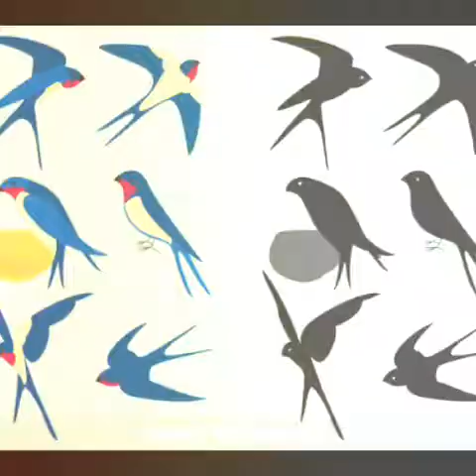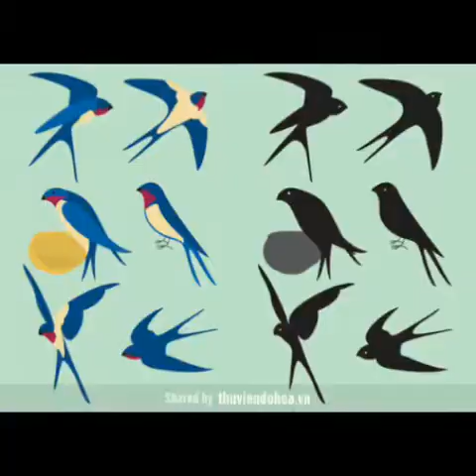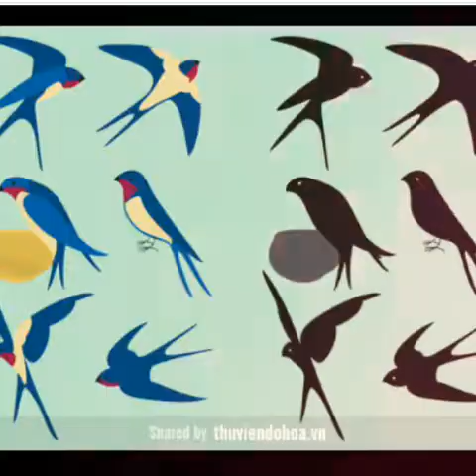Title noi lai tinh xua Nguyen Quang